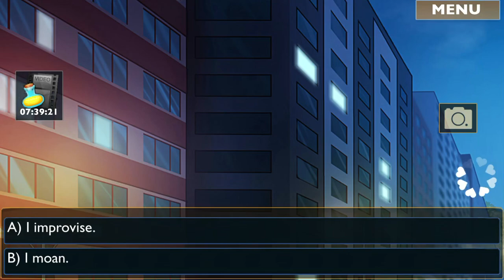A (C-6) p14